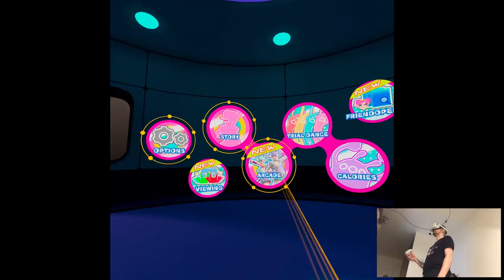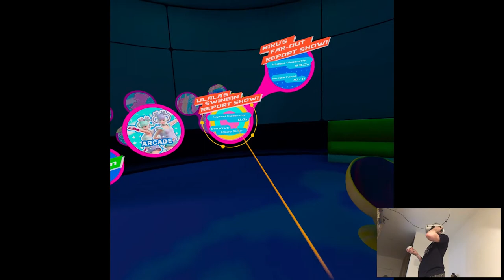MIKU'S FAR OUT REPORT SHOW! - Space Channel 5 VR Kinda Funky News Flash! | Part 5 Pth | Quest 2 VR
Hi

Seems like this week has no new releases either, oh well. That's kinda good cuz it's pretty much the last week of "rest" before it picks up again with new games and playthroughs for December. It's gonna be busy this year, as well as the channel hit 500 subs and I have a hardware review scheduled later on too, fun.

Short PC specs:

i9-9900KS
RTX 2080ti
32GB RAM 3200MHz
2TB SAMSUNG 970 EVO PLUS M.2